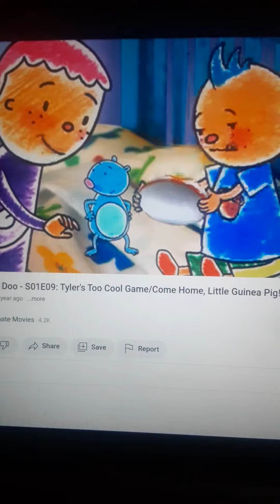Pinky Dinky Doo Gravy Boy